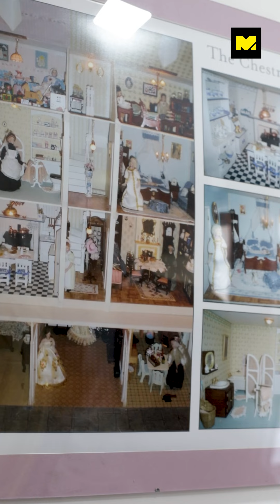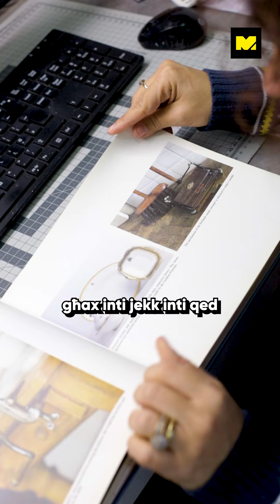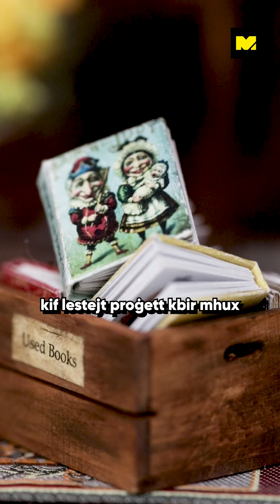Daily Malta - My Miniature World Feature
A feature about my dollshouse collection by Daily Malta.